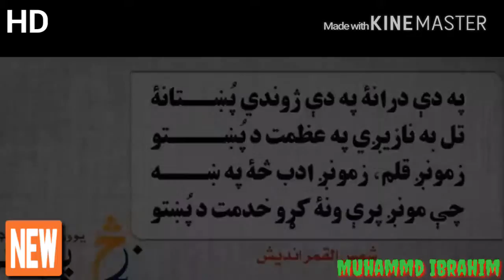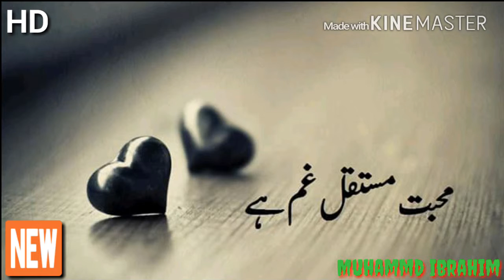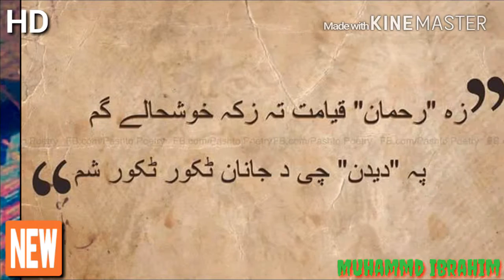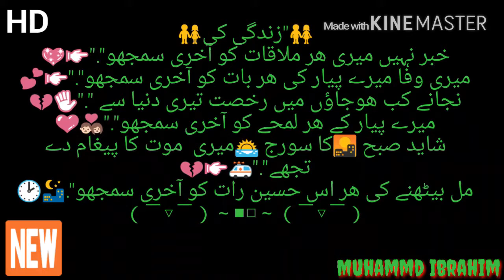Pashto full HD New Song Video_~Muhammad Ibrahim Agha Jaan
Muhammad Ibrahim Agha Jaan